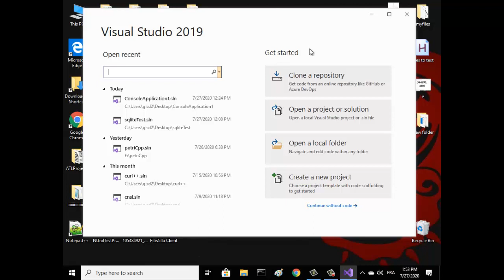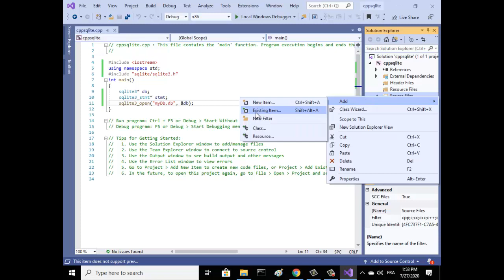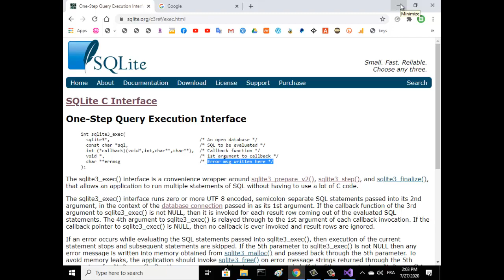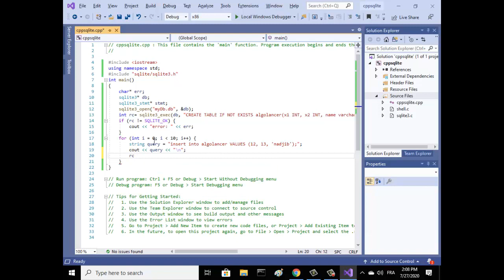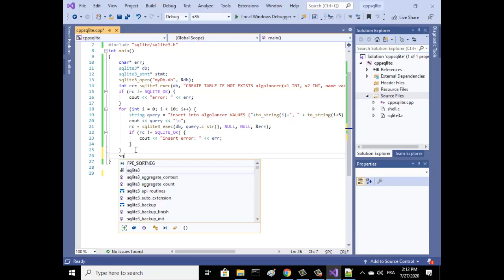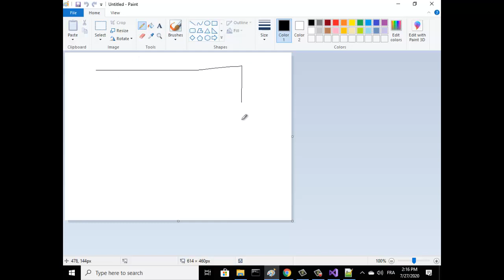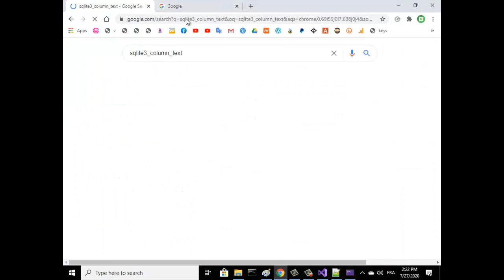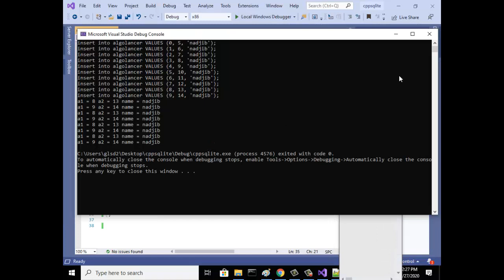Sqlite C/C++ for Beginners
that's an sqlite3 C/C++ for beginners tutorial
in this video you will learn:
installing sqlite3 in visual studio
how to create sqlite database with c/c++
how to create sqlite table with c/c++
how to insert data and how to select and how to use it